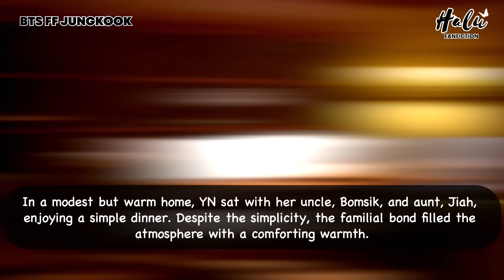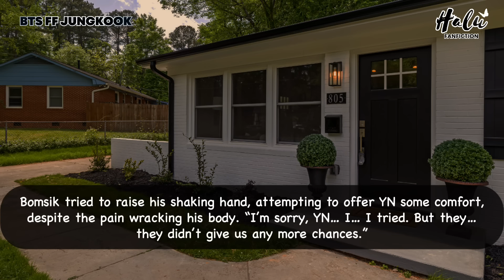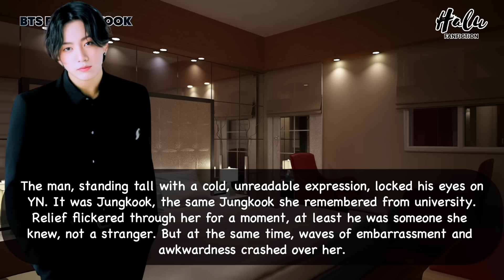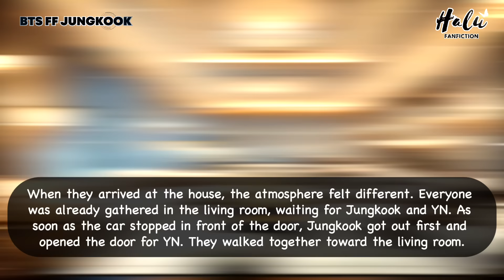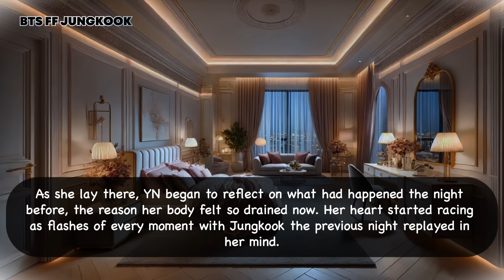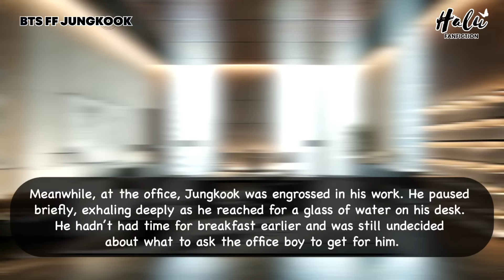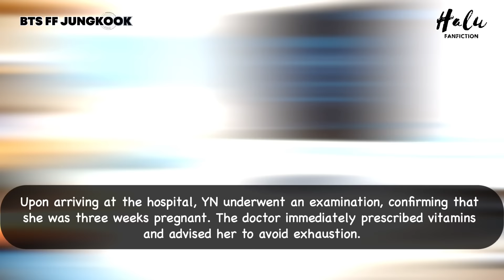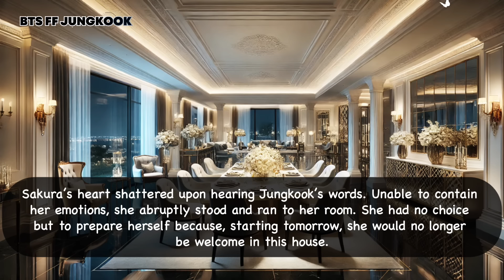Jungkook FF U’re so scared cried about D.0!ng !t for the first time but he didn’t care BTS Oneshot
When you were so scared and cried about D.0!ng !t for the first time, but he didn’t care because he wanted a child from you.

The next day, his cousin belittled you because you were just his contract wife and she loved him.